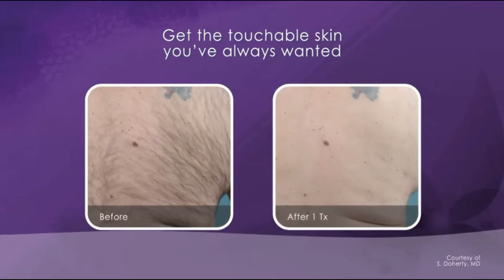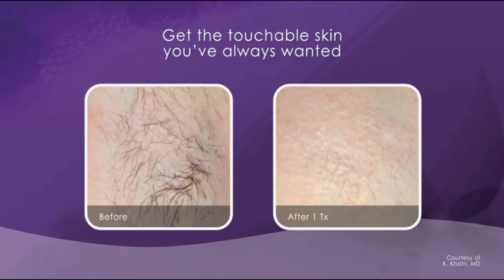Get Smooth With Laser Hair Removal At Outline Skin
For ALL skin types.